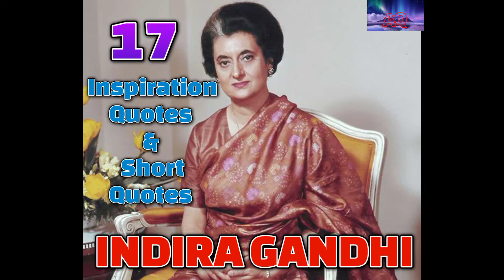Best Quotes * INDIRA GANDHI * Simple quotes that will set you on the path to success!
Information about Shopee Program👇
(RacunShopee)👇